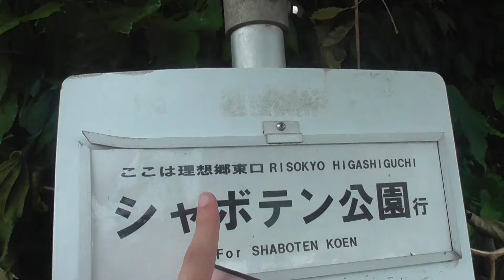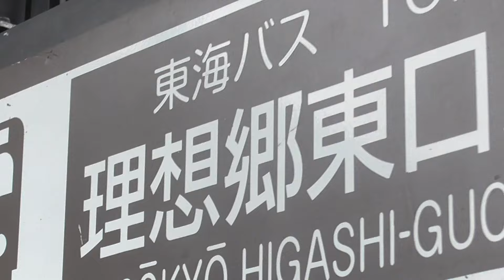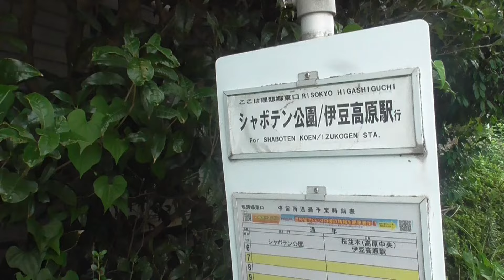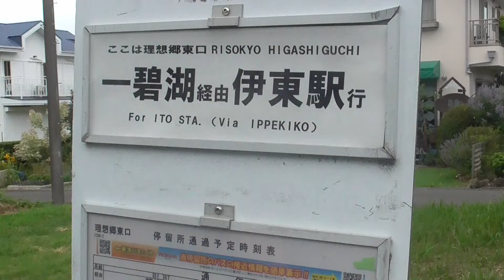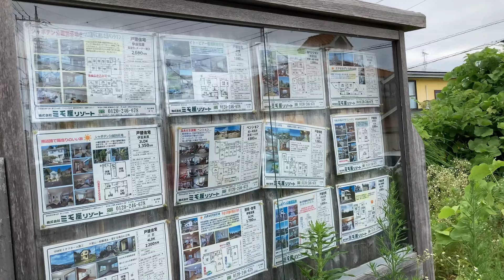【東海バス】理想郷はここにあったんだ。「理想郷東口」バス停【日本バス停紀行】第600回 理想郷東口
〈DATA〉
場所・静岡県伊東市富戸
運営・東海バス
路線・